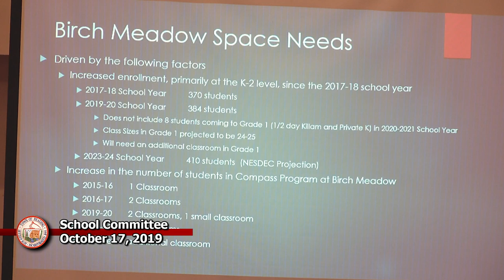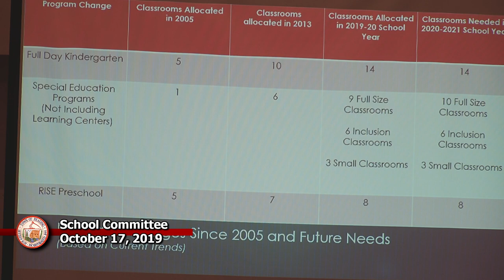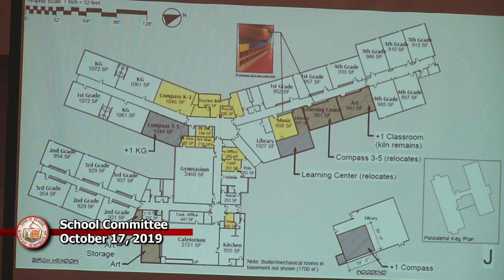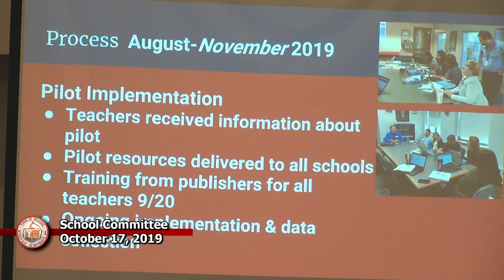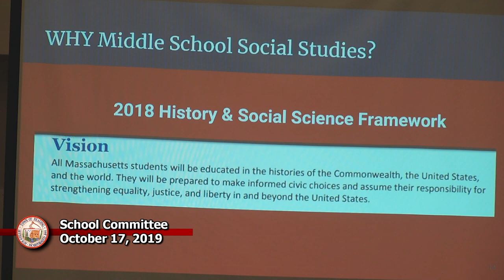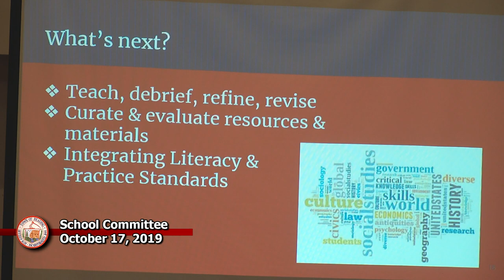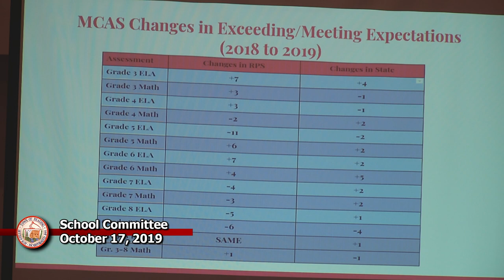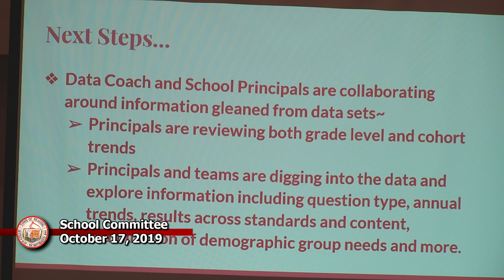School Committee 10-17-2019